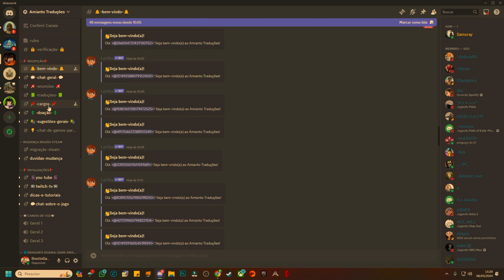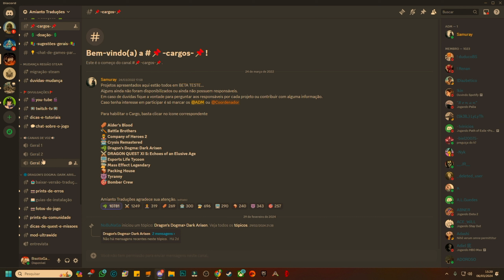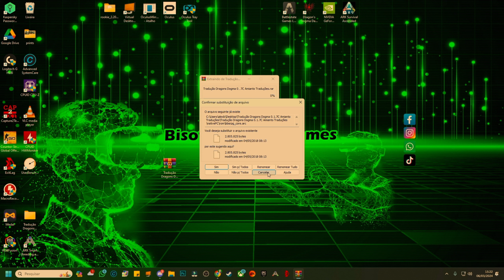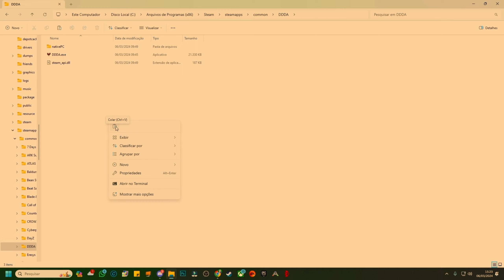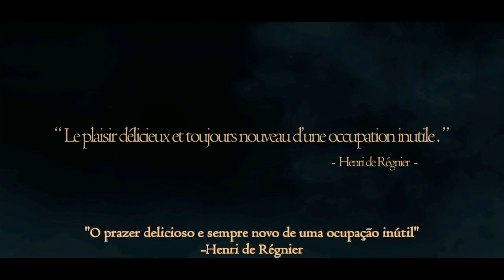DRAGON'S DOGMA #01 - Início de Gameplay - TRADUÇÃO PT BR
XBOX: BisottoGames
Steam: BisottoGames
Oculus: BisottoGames

WE LEARN (Diga que você veio pelo Canal)